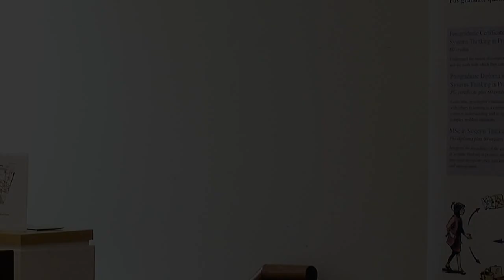Systems Thinking in Practice - Helen Wilding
Helen Wilding, student of many Systems courses at the Open University discusses her experiences of Systems practice and also the prospects offered by the new Open University MSc in Systems Thinking in Practice and the suite of books recently launched by the OU.